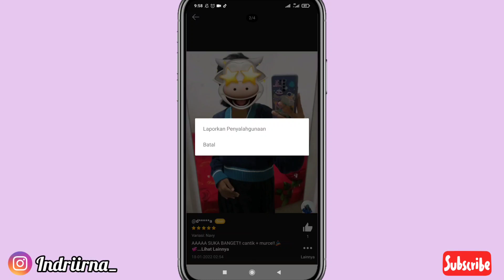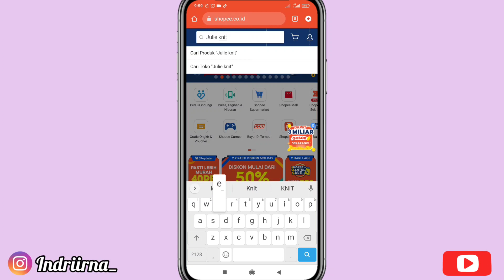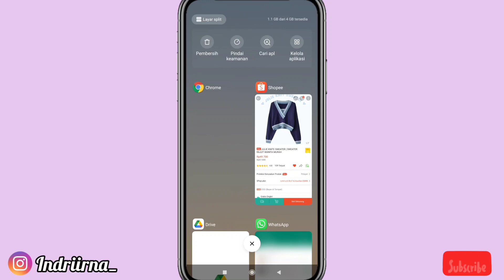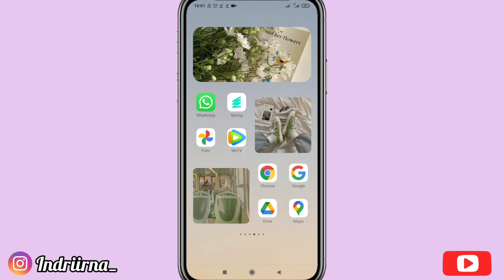Cara Menyimpan Foto & Video Galeri Pembeli Shopee | TERBARU 2022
Halo guys✋

Kali ini aku bakalan ngasih tau ke kalian cara untuk menyimpan foto & video dari galeri pembeli di shopee yaaa guys 😍